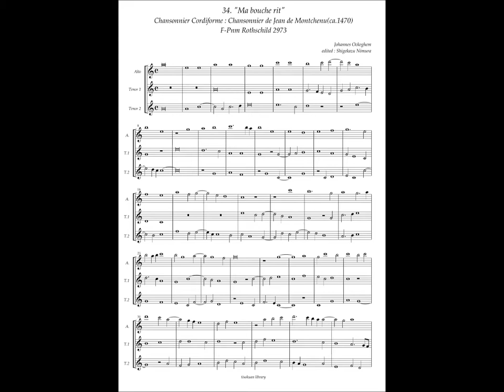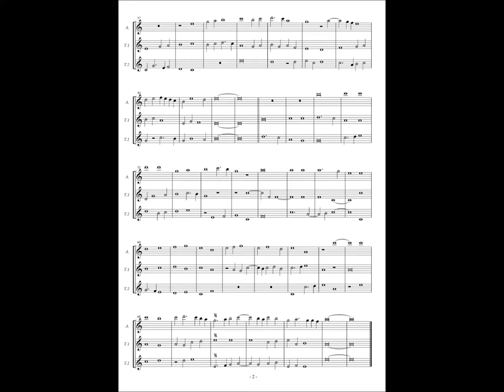Chansonnier Cordiforme, No.34 (Johannes Ockeghem) "Ma bouche rit"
Johannes Ockeghem (ca.1410 - 1497)